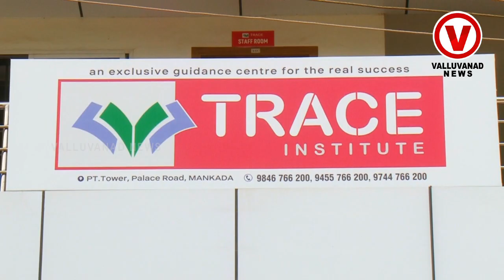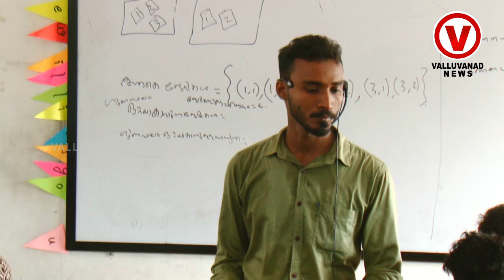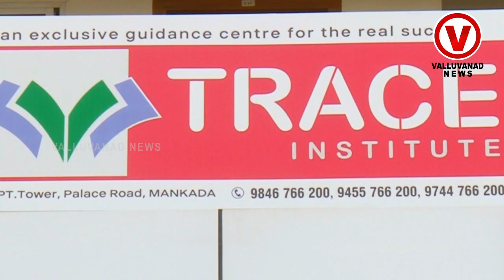വിദ്യാർത്ഥികളിൽ വീണ്ടും വീണ്ടും വിജയഗാഥ രചിച്ച് മങ്കട ട്രയ്സ് ഇൻസ്റ്റിറ്റ്യൂട്ടിലെ വിദ്യാർത്ഥികൾ